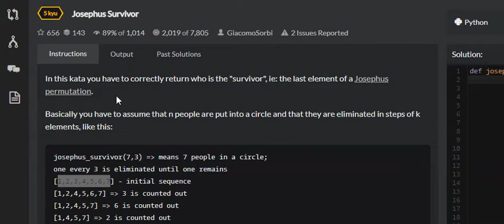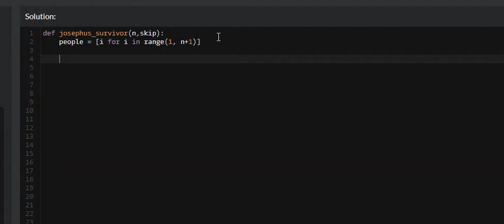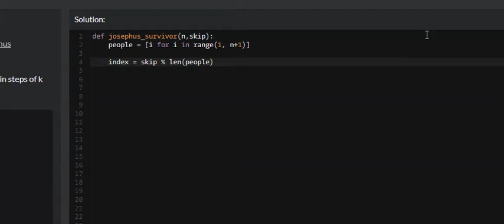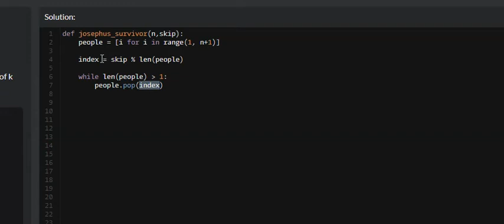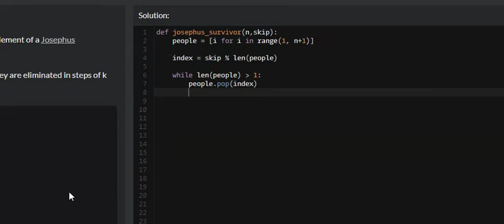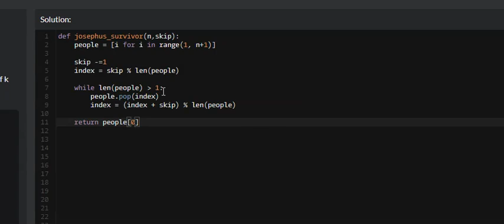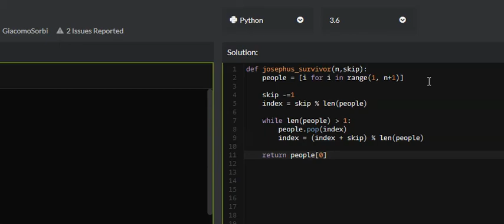Python - Josephus Survivor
In this video I go over the Josephus survivor problem on codewars. (5KYU)